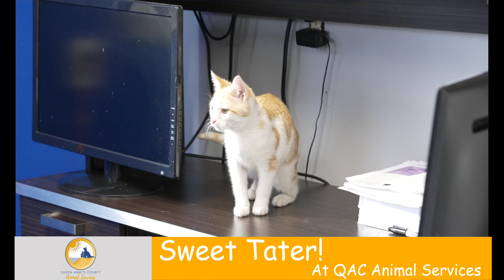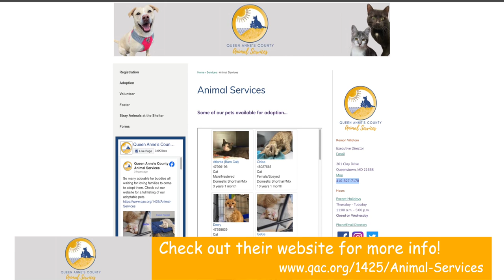QAC Animal Services Pet Spotlight with Chris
Queen Annes County Animal Services has lots of pets but these four are special because they need homes now and would love to check our yours! Get ready to meet some of the sweetest fur friends that could become YOUR fur-ever friend. Check it out.

You can also check out QAC Animal Services on their